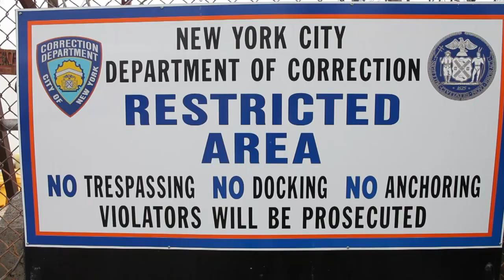A New York, un million d'âmes perdues sur une île inaccessible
Hart Island, à New York, est la plus grand fosse commune des Etats-Unis, avec près d'un million d'enfants mort-nés, de miséreux et d'anonymes enterrés. Mais l'île est inaccessible. Depuis des années, des proches se battent pour accéder aux tombes. Durée: 02:26